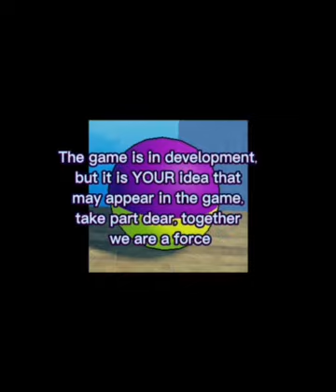WOC Remake Trailer 1. (Trailer by пупс!)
This trailer is made by пупс on discord.
This is a first peak into the game.